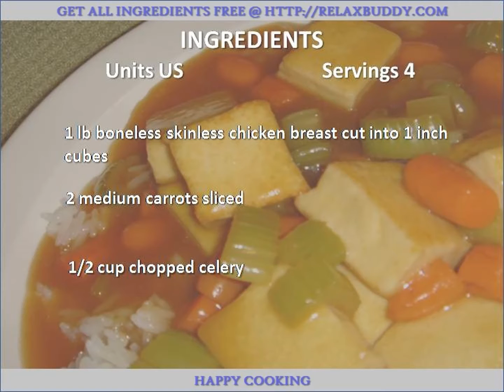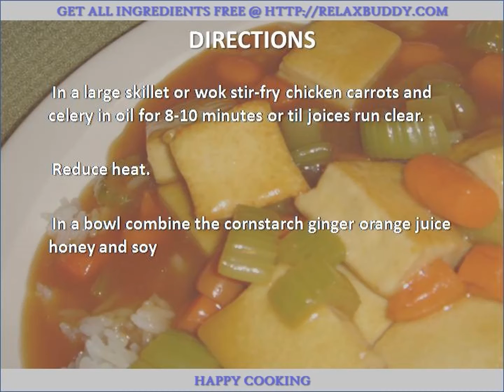Orange Cashew Chicken recipe